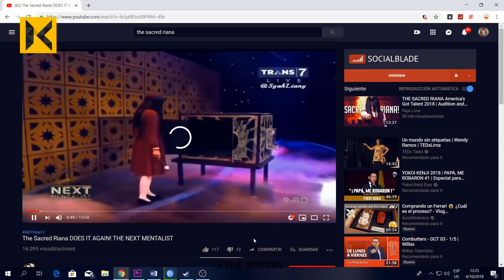REVELAMOS La Aterradora Audición de Sacred Riana : en el Got Talent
¿De verdad Sacred Riana tiene poderes sobrenaturales o es todo una ilusión? 🤔 En este video, analizamos a fondo el acto más increíble de la misteriosa ilusionista en Asia's Got Talent, donde sacó a más de 10 zombis de una caja vacía y desapareció de la vista en segundos.

Te mostraremos cómo los espejos y puertas secretas son la clave para entender su truco. Acompáñanos mientras reconstruimos virtualmente todo el escenario, pieza por pieza, y revelamos cómo fue posible engañar a todos con esta ilusión perfecta. ¡No te pierdas esta revelación y descubre cómo se hizo uno de los trucos más enigmáticos de la televisión!